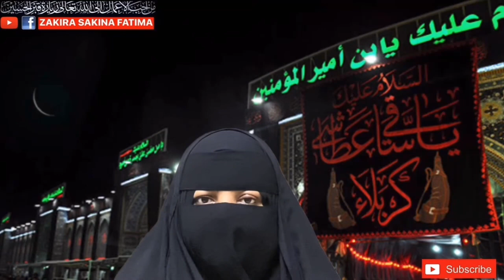Sirf 7 Times Prhety Hi Namumkin Hajat Qabool جب مشکلات بے بس کردیں یہ عمل کریں ہر حاجت لازمی قبول